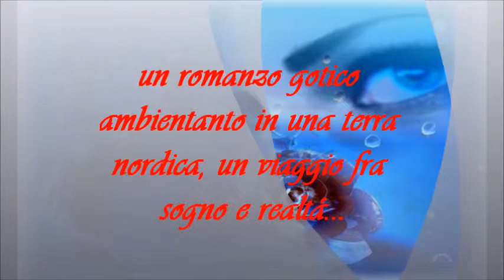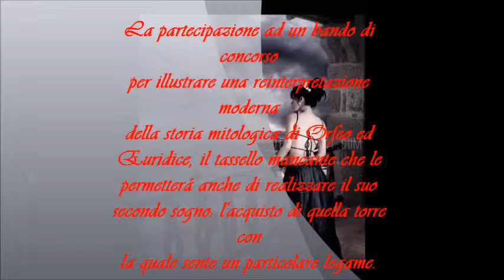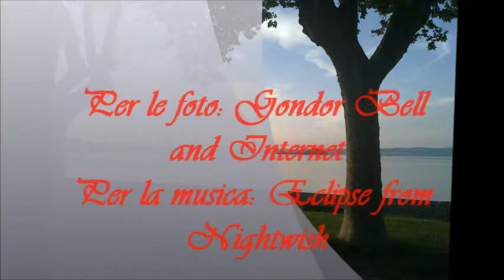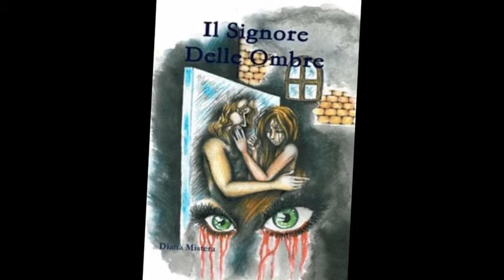Filmato Il Signore delle ombre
il booktrailer del mio libro Il Signore delle Ombre Diana Mistera

I own only the pictures, the music copyrights all reserved to NIGHTWISH